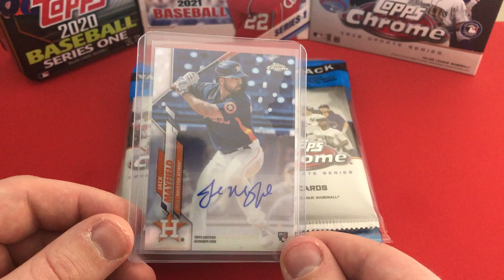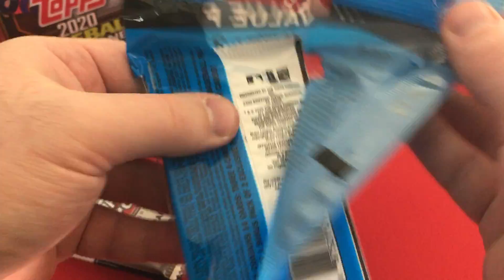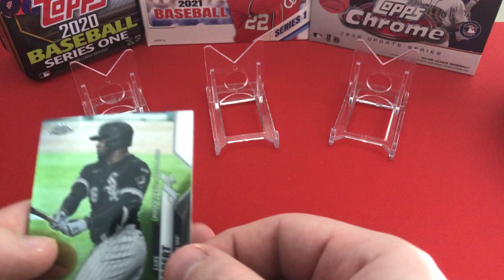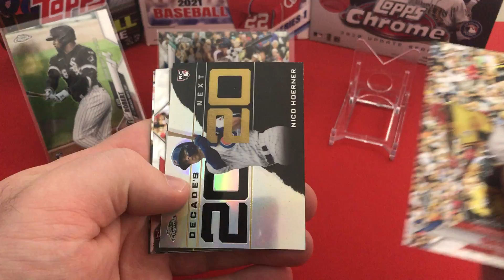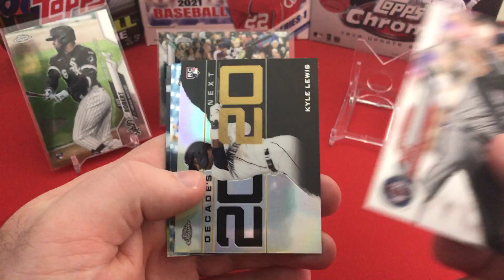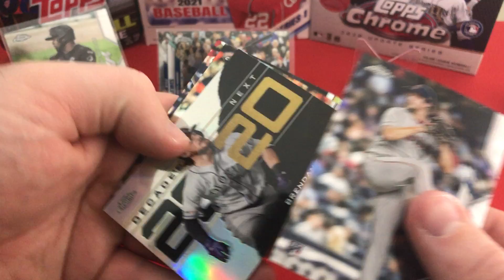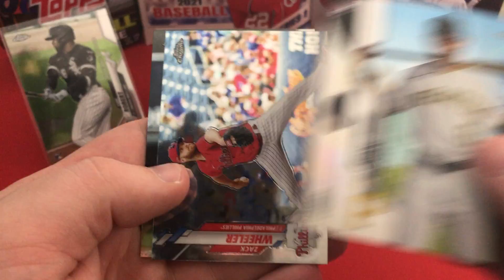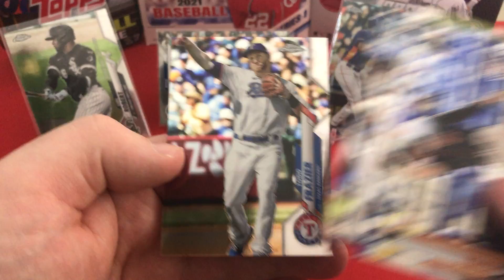The Chrome Update Goes On! - Topps Chrome Update 2020 - 4 Value Packs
Well we are back with more Chrome Update! Including some pink refractors this time!